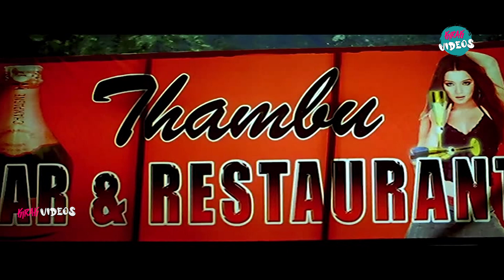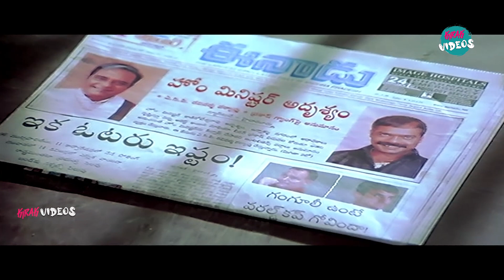Kalyan Ram And Ravi Kale Interesting Movie Scene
Watch and Enjoy Kalyan Ram And Ravi Kale Interesting Movie Scene |